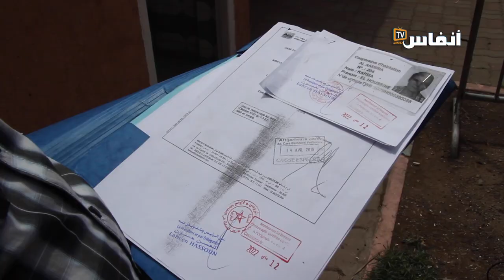منخرط بالتعاونية السكنية العامرية بتيط مليل: تعرضنا لعملية نصب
# أخبار_عاجلة